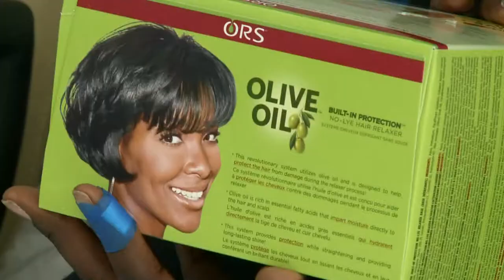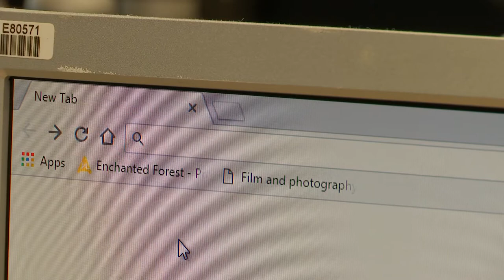Afro Hair - Tanyaradzwa Nyenwa's report for ITV London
Tanyaradzwa Nyenwa is the 2017 Breaking Into News Finalist for ITV London.

About Breaking Into News:

Media Trust and ITV News launched Breaking Into News to offer budding broadcast journalists the opportunity to learn writing, reporting and production skills. The scheme is specifically designed to support young people from across the country, that wouldn’t normally have the opportunity, to gain industry insight

Ten finalists, one from each ITV News region, are currently being selected and will be given the opportunity to work with top industry mentors to develop their own ideas and turn them into a news report for their local ITV newsroom. Each report will also be considered for inclusion on an ITV News platform.